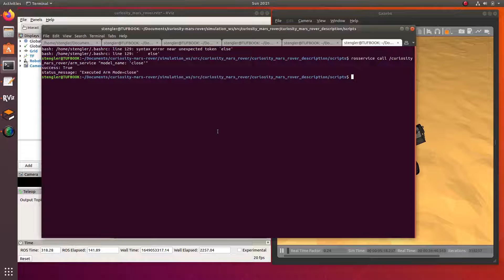Gazebo simulation of Curiosity rover on Mars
Mars JPL Curiosity rover simulated with ROS and Gazebo.